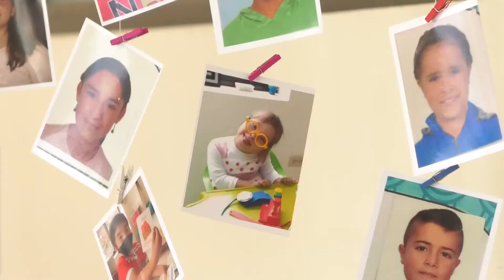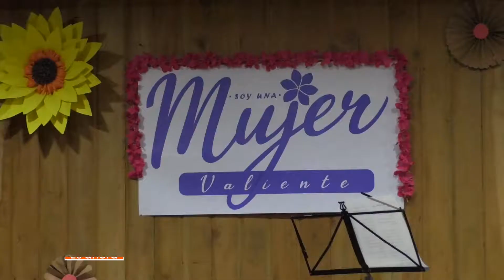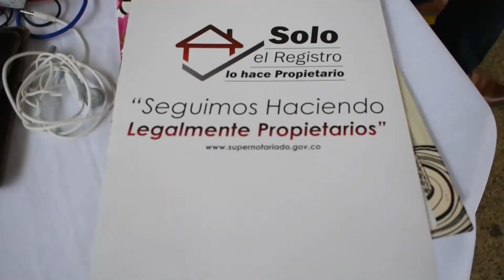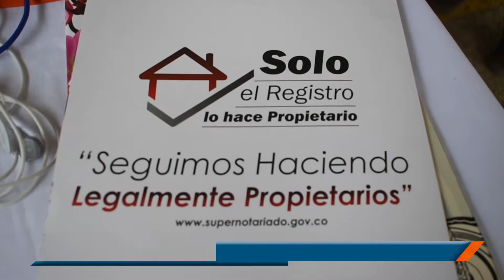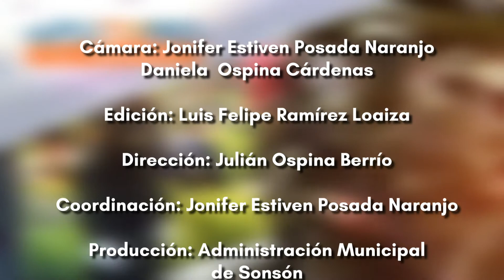Programa 095 El Futuro es Ahora Tv | Marzo 16 de 2022